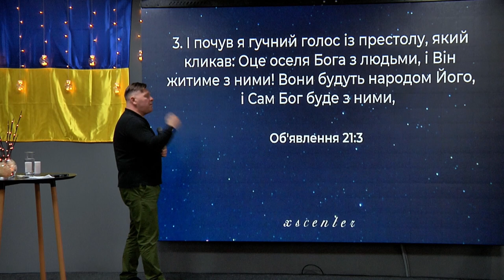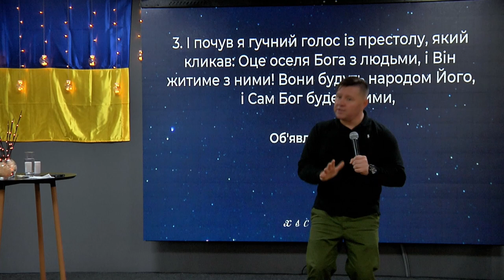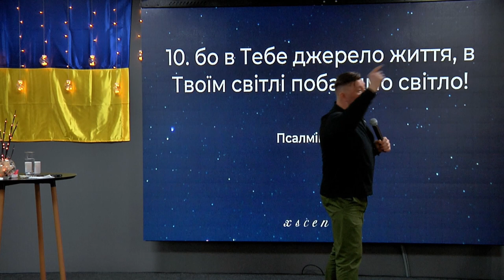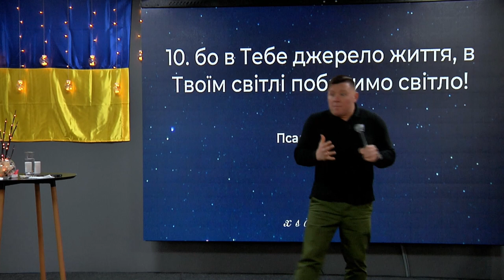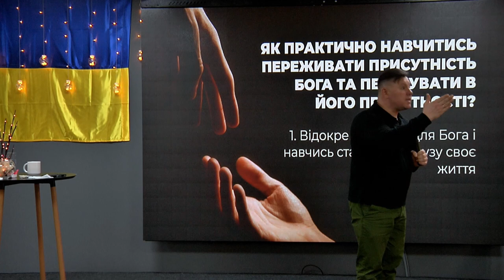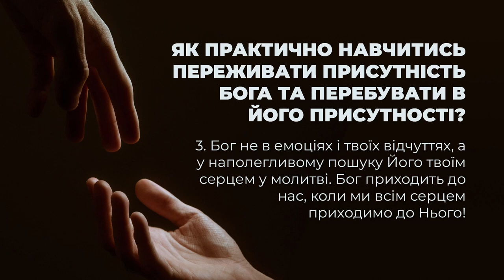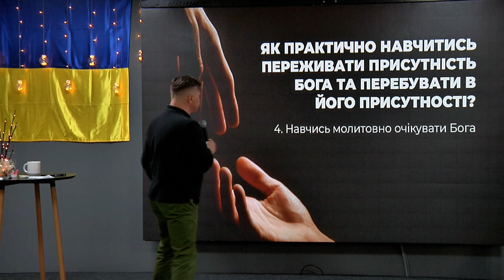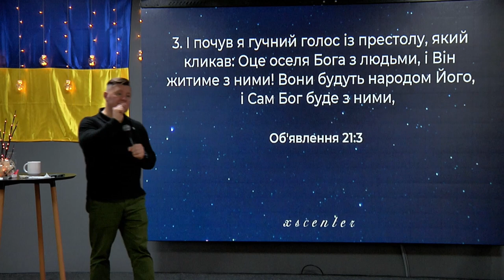ХСЦ "Він завжди поруч!" - пастор Андрій Куксенко